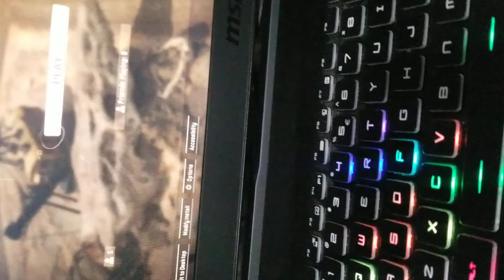Operation Monarch. Gozila vs Quicon Warzon